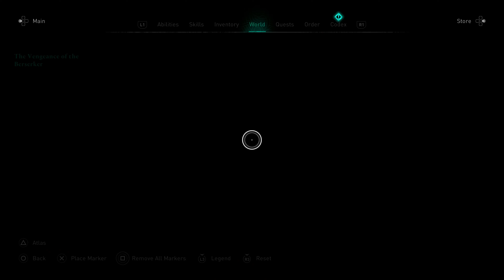Assassin's Creed Valhalla - Episode 21